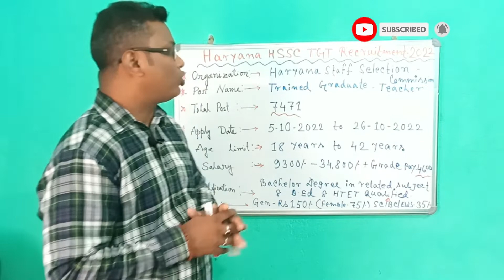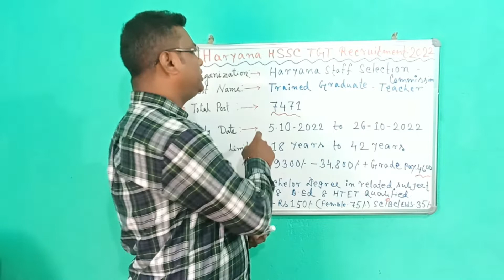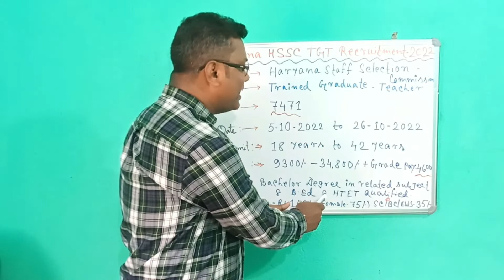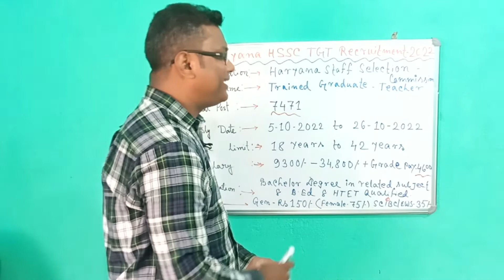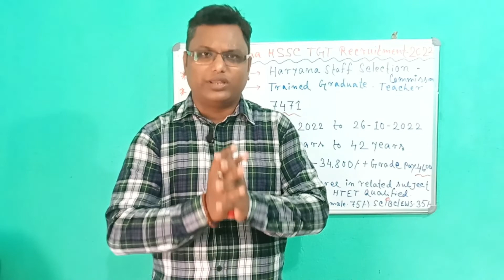Haryana HSSC TGT New Recruitment 2022 || টিচার পদে নিয়োগ || Bengal Job With Study